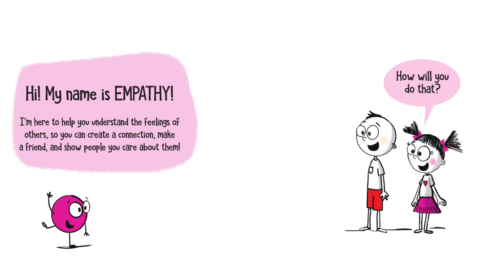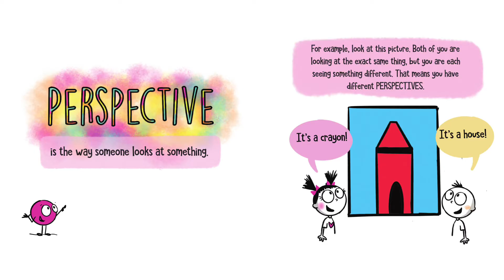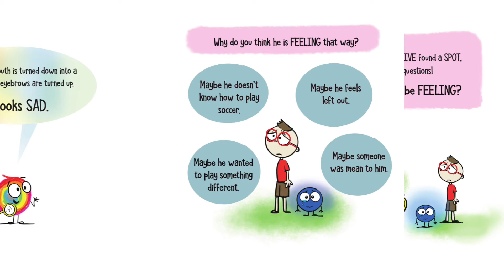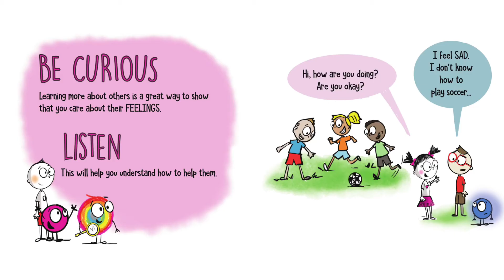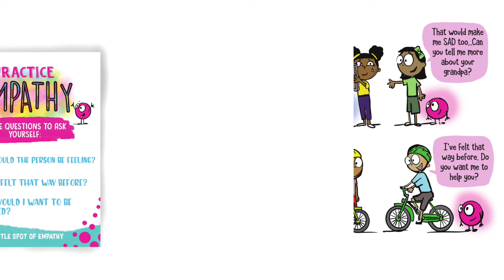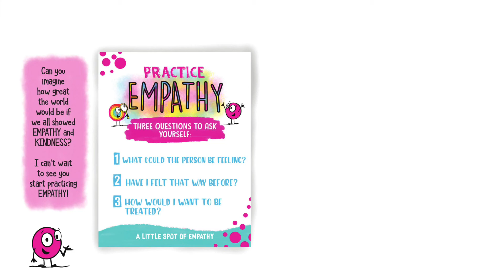Story time with Lynn "A. Little Spot of Empathy"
Join Lynn as she reads "A Little Spot of Empathy: A story about understanding and kindness." written and illustrated by Diane Alber.

The book can be purchased at the following